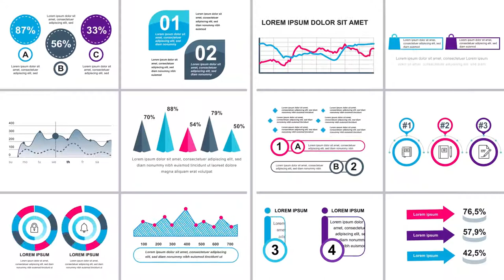Infographics Elements vol.5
36 infographics elements

    36 modern and clean elements for infographics
    easy customization